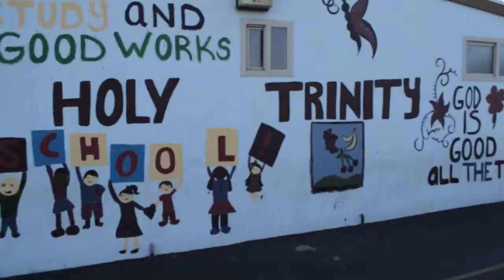ASB Commercial short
A shorter version of my Media Coordinator Commercial for ASB